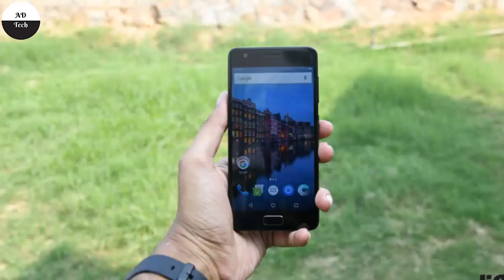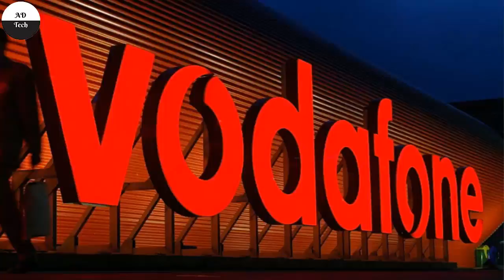Tech News 47 Redmi Note 4,C7 Pro,JIOfiber,Vodafone new plan,J2 Ace,Zuk Z2 Plus,Moto G5 And G5 Plus.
Hi Friend
Welcome To ADTech

Namaskar Dosto, Ye he tech news no 47 Jisme maine technology, gadgets aur mobiles se related news aur information ko hindi me bataya he.

Tech News Covered:-

1-Samsung Galaxy C7 Pro with 16-megapixel selfie camera launched In India: Specifications, features, Price
2-Lenovo Z2 Plus Price Cut in India, Now Starts at Rs. 14,999
3-Motorola Moto G5, G5 Plus launch date and specifications leaked online
4-Xiaomi Redmi Note 4 India Launch Confirmed for January 19
5-Samsung Galaxy J2 Ace unveiled with 4G VoLTE Phone In india
6-Reliance Jio to start broadband service, offers speed up to 1Gbps
8-Samsung Galaxy C9 Pro launched in India: Price, specifications, and features
9-Vodafone Offers 4GB 4G Data at Rs. 250, 22GB at Rs. 999 Per Month